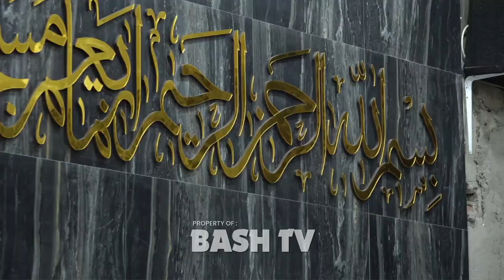SOLATULLAHIMALAHAT KAWAKIB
Pondok Pesantren Sunniyah Salafiyah Baldatussiddiq Link.Kampung  Baru Kel. Bulusan Kec. Kalipuro  Kab. Banyuwangi

Kritik dan saran :

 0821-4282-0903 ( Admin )